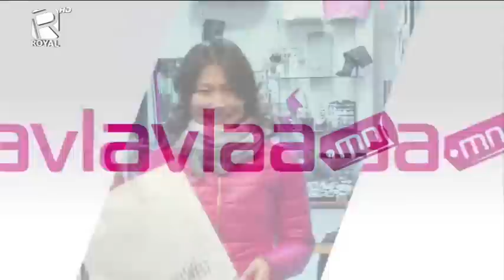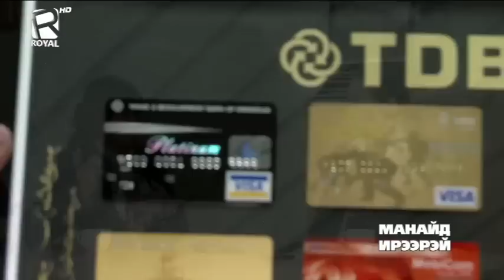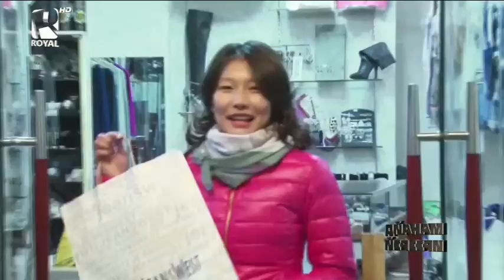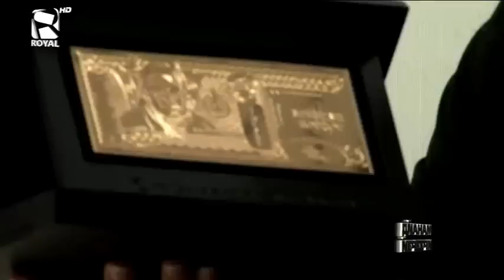Manaid Ireerei 2013/02/02